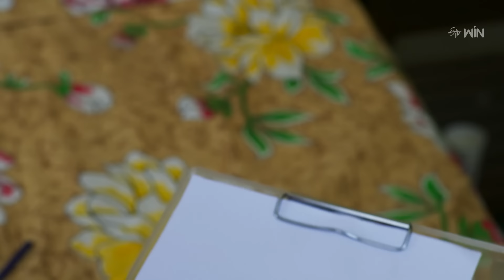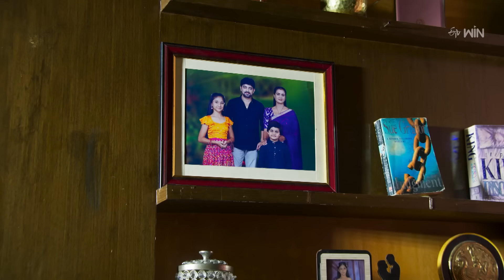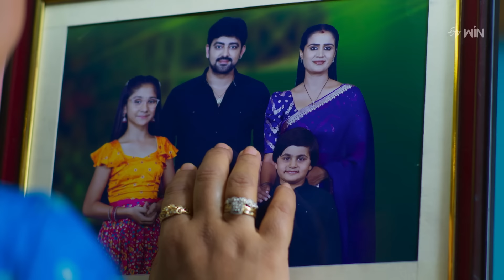Guvva Gorinka | 19th October 2024 | Full Episode No 588 | ETV Telugu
Nithya rages at Adhi for ruining Nandu's picture. Meghana gets worried after learning about the dispute between Nithya and Adhi.